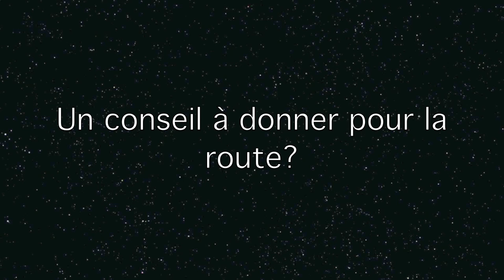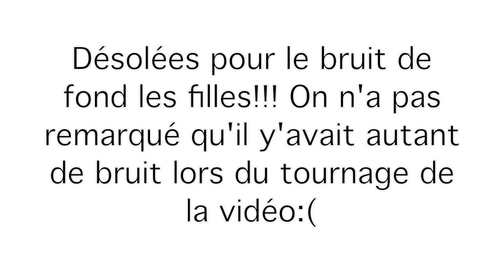4 ans de naturel | Cheveux Crépus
🎓 ▬▬▬▬▬▬▬▬▬ FORMATION OFFERTE▬▬▬▬▬▬▬▬ 🎓

Hello les filles, nous avons élaboré un questionnaire pour savoir quel serait votre shampoing idéal. N'hésitez pas à aller faire un tour, ça vous prendra 2 minutes :)

4 ans de naturel déjà!!! Que le temps passe si vite :)

Yunik & Ritini

Yunik & Ritini